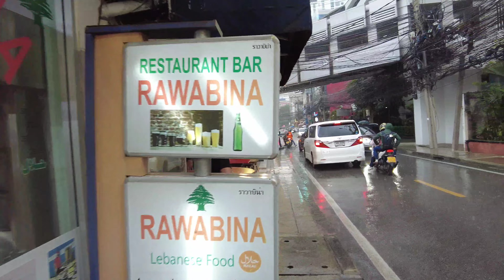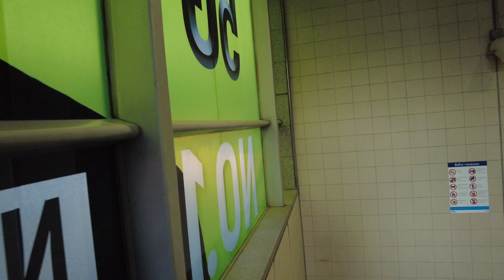🇹🇭A Walk Through Bangkok In The Rain🇹🇭